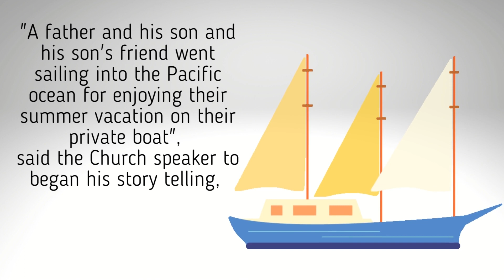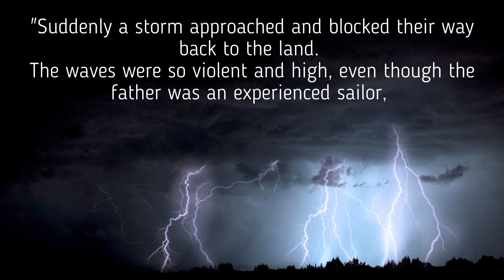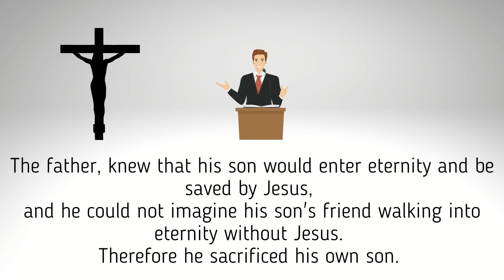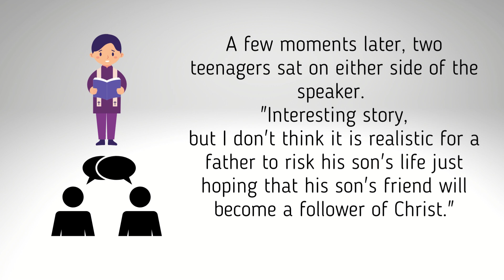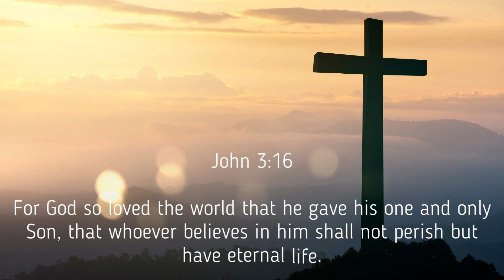THE FATHER'S DECISION | INSPIRATIONAL STORY ~ BILS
In this very heart touching story, we will learn to understand how God really love us through an amazing real life story about a father who had taken the most tough decision in his life.

Dear Friends, Welcome To our BILS Channel,
In this channel we will share the videos about inspirational stories regarding Christian life, and we will share our thoughts in each and every story with a bible quote.

Every story on our channel will be surely strengthened our faith in Christ Jesus, many stories are based on the real life personal experiences with God.

Many of the stories that we bring into this channel are originally translated from non-English story, however, as our main native language is not English, you may find some grammatical errors in the text or speech, we are sorry about that. We always make our best effort to translate these stories into English so that many people may understand the story.

Our ministry aims to bring the Good news and Gospel to every nation by providing the inspirational stories that everyone should hear, therefore the hopeless may seek their hope, the weak may find strength, the struggle may find a miraculous way opened by God.

Hopefully You will be inspired and blessed by the stories shared in our video.

May God bless you abundantly in every aspect of your life.